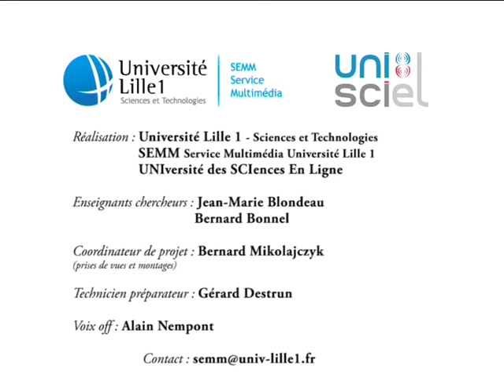Comment récupérer un bouchon qui se trouve dans une bouteille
Les matériaux ont des coefficients de frottement qui dépendent des surfaces en contact. Comme ce phénomène est particulièrement net pour les contacts liège-verre et liège-tissu, on peut extraire à l'aide d'un torchon un bouchon de liège qui est tombé dans une bouteille.